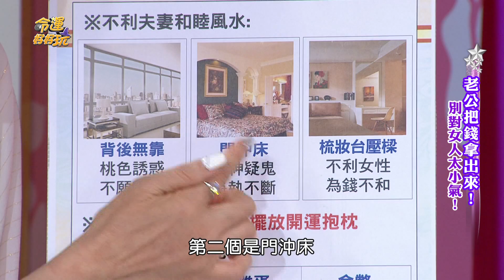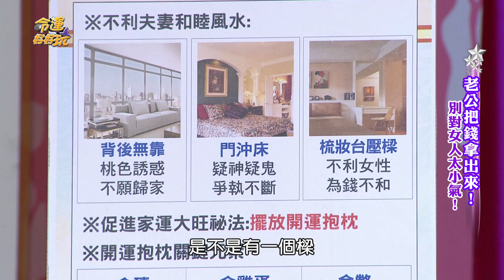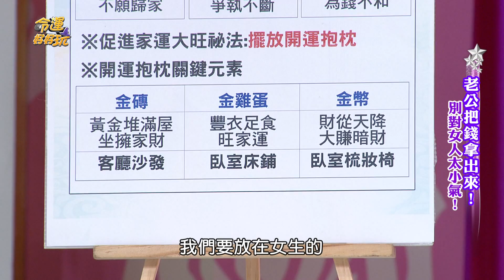【精華版】三風水易破財 李玉珮傳授招財祕法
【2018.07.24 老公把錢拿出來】